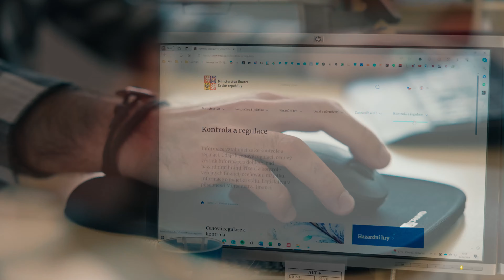Echo Přírody: Podle geografů jsou v ČR nejrozšířenější hazardní hrou stírací losy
David Fiedor a Filip Kovařík z katedry geografie se ve své výzkumné činnosti věnují tématu hazardních her. Sledují jejich geografickou perspektivu i podmiňující faktory v reálném geografickém prostředí. Z rozhovoru se dozvíte, jaké faktory člověka nejvíce ovlivňují, aby začal sázet, kolik čeští obyvatelé vsadili během roku 2023, nebo jaká je pravděpodobnost výhry.